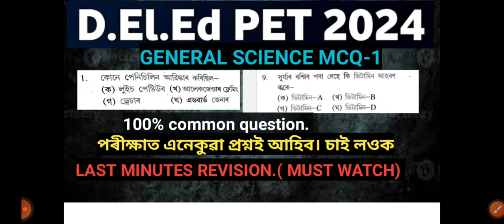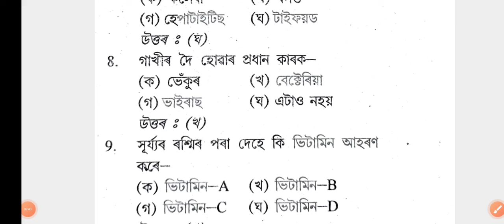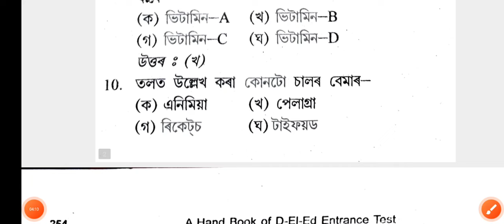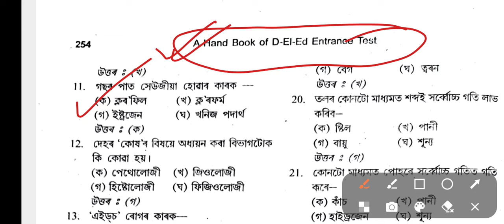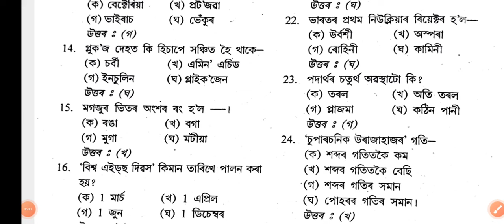D. EL ED PET EXAM-2024||GENERAL SCIENCE MCQ-1||100% COMMON QUESTION||MUST WATCH||D_EL_ED ENTRANCE